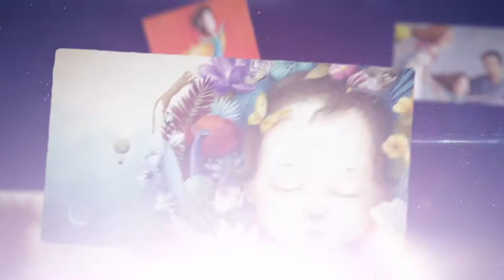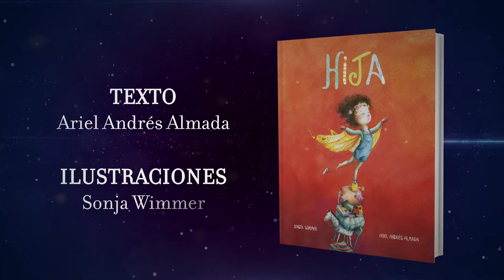HIJA (BOOKTRAILER)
Un delicioso cuento para leer a las hijas curiosas.
A las soñadoras. A las que les gustan las trenzas.
A las que prefieren el pelo suelto.
A las que se llenan la boca con mermelada.
A las que hablan hasta estando dormidas.
A las que miran en silencio y sonríen.
A las que descubren el mundo detrás de las cosas más pequeñas.

En definitiva, un mensaje lleno de amor para que las niñas recuerden que sus mamás y sus papás estarán siempre a su lado en cada paso que den en esta maravillosa aventura que es la vida.

Texto: Ariel Andrés Almada
Ilustradora: Sonja Wimmer
Editorial: Cuento de luz.